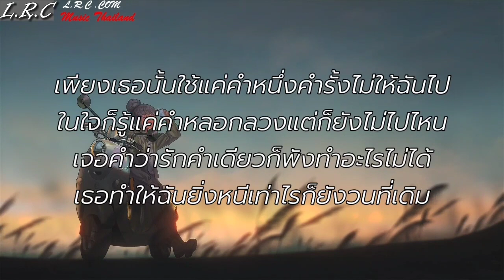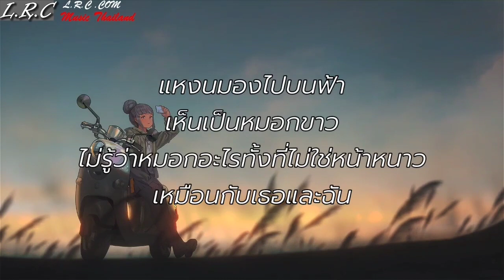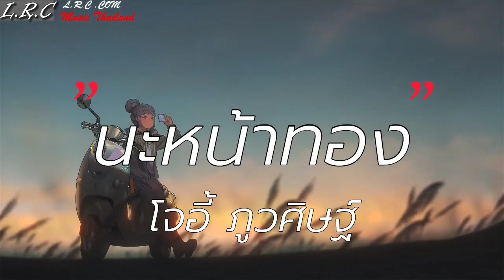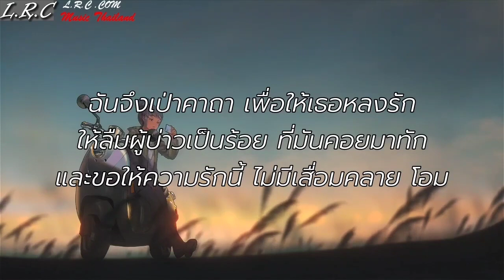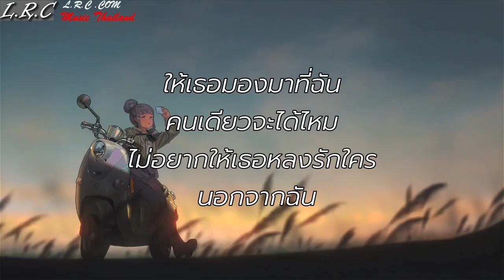เด็กเสเพล - ต็ะ บอยสเก๊าท์ | พัง,หมอก,นะหน้าทอง [เนื้อเพลง]